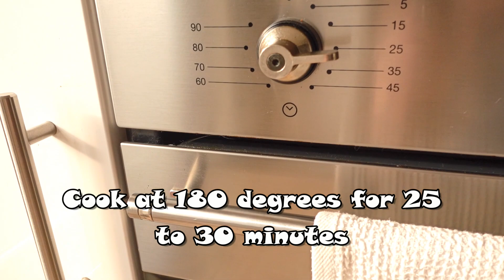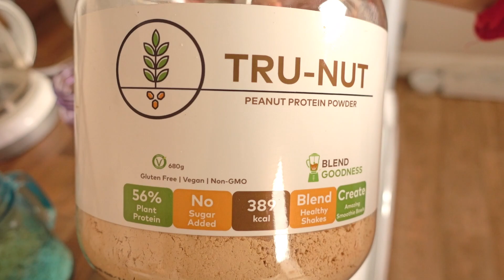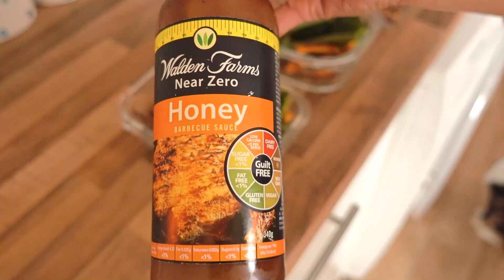Healthy Protein Breakfast and Dinner meal prep to get flat stomach | Fat Loss | Quick and Easy!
In this video I make 3 variations of morning oats for breakfast and meal prep pulled beef for dinner. These meals are easy to make, taste great and have high protein with low fat content. You can substitute any of the ingredients for something else... rice for sweet potato, nuts for seeds, pork for beef etc